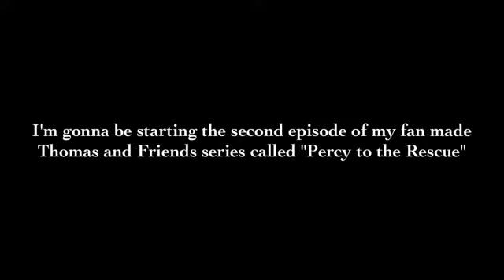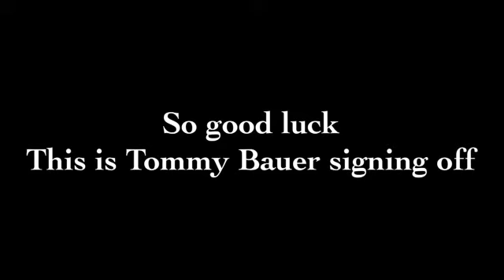My first announcement video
Made with Perfect Video I made myself my first announcement video to tell you that I need voices for my upcoming second fan made episode since I did one back in March for Annabel Hicks aka CrazyVideos50 birthday.